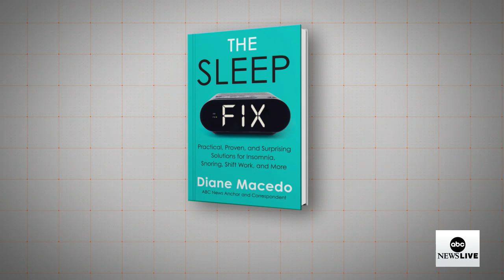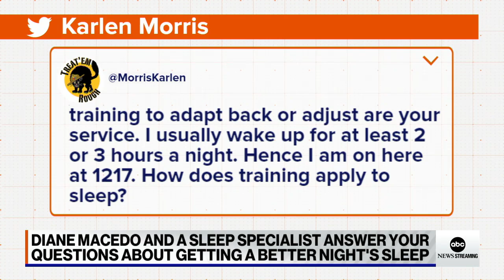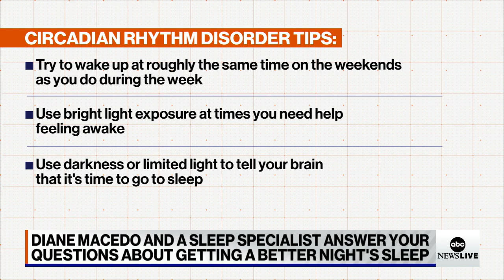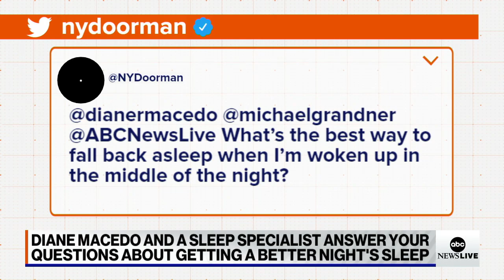Tips and tricks for a better night’s sleep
ABC News Live anchor Diane Macedo and Dr. Michael Grandner answer viewer questions about getting a better night's sleep.